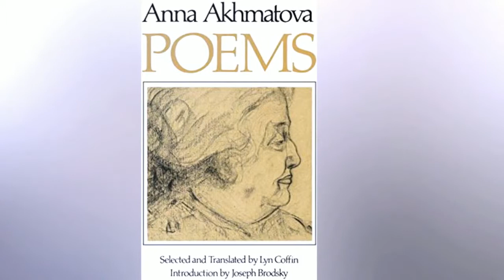A A Akhmatova Muzhestvo . Аudiokniga na russkom jazyke